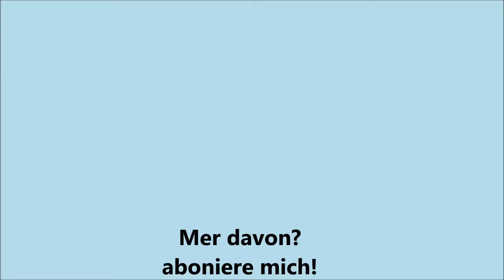Workout Anleitung für einen perfekten Core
In diesem Video seht ihr die komplette Anleitung, wie ihr einen perfekten Core bekommen könnt. Gemeinsam könnt ihr mit mir die 4 verschiedenen Übungen erlernen, bis ihr euch sicher genug fühlt das Workout selbständig durchzuführen. Ziel ist es 5 Sätze durchzuführen, in denen wir jede Übung für 30sek durchführen. Das bedeutet 2min pro Satz, also insgesamt 10min, ohne Pause. (4x30sek)x5=10min
Solltet ihr zum Anfang noch Pausen benötigen, legt ihr eine Zeit unter 30sek fest, z.B. 15sek. Jetzt führt ihr die Plankes mit jeweils 15sek durch und habt somit eine Minute Belastung ohne Pause. Wichtig ist, das jeder Satz 2min geht und somit hättet ihr in diesem Beispiel 1min Pause und beginnt dann mit dem 2.Satz. Habt ihr nach dem 5.Satz, also nach 10min, noch volle Power, ist es Zeit die Intervalle zu erhöhen! Viel Spaß beim erreichen einer perfekten Rumpfmuskulatur